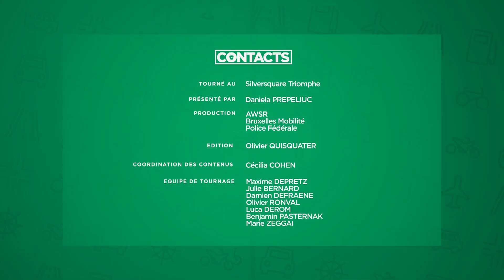Contacts: Faites-vous comprendre!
Sur la route, l’un des comportements les plus irritant est la non utilisation des clignotants. Un outil pourtant essentiel pour se faire comprendre, mais que plus de la moitié des automobilistes avouent ne pas utiliser en permanence. Quant aux piétons, cyclistes et cavaliers, ils ont aussi tout intérêt à se faire bien comprendre sur la route…